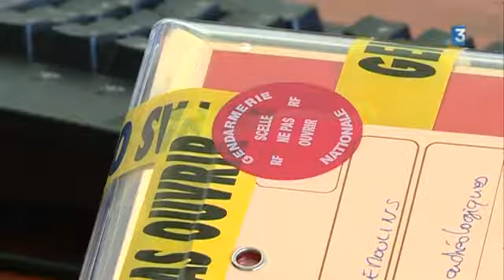Trafic d'oeuvres d'art démantelé à Nîmes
Un trafic d'oeuvres d'art démantelé à Nîmes. Deux personnes avaient proposé sur internet  des  pièces archéologiques sans en avoir vraiment conscience.  Reportage: Eric Félix et Pierre Trouillet.